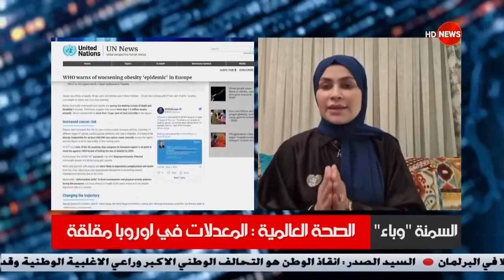تصريح خطير من منظمة الصحة العالمية، سنعاني من وباء خطير اخر بسنة 2025! ماهو السبب في ذلك؟